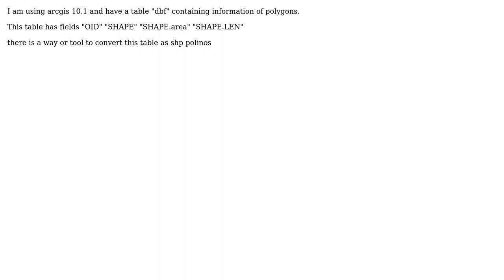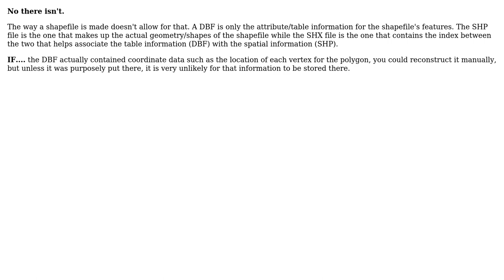GIS: Create a polygon shapefile from .dbf table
With thanks & praise to God, and with thanks to the many people who have made this project possible! | Content (except music & images) licensed under CC BY-SA | Music | Images & others | With thanks to user user22547 user PolyGeo user Branco and the Stack Exchange Network Trademarks are property of their respective owners. You are responsible for your own actions.